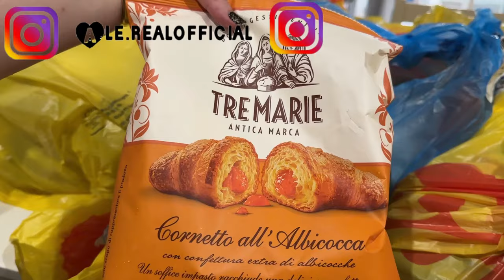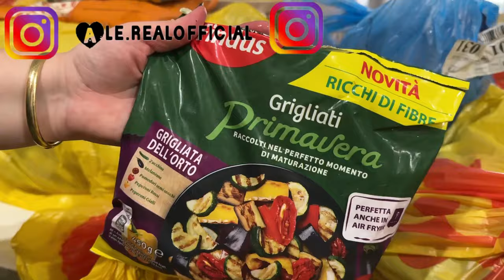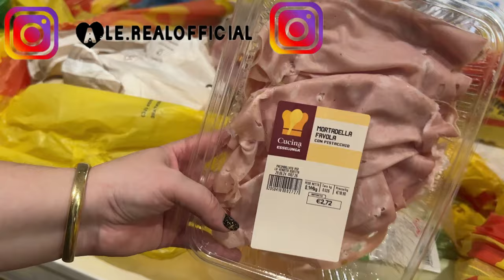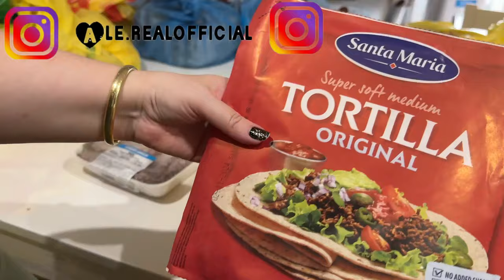SVUOTA LA SPESA OLINE DA ESSELUNGA 2024